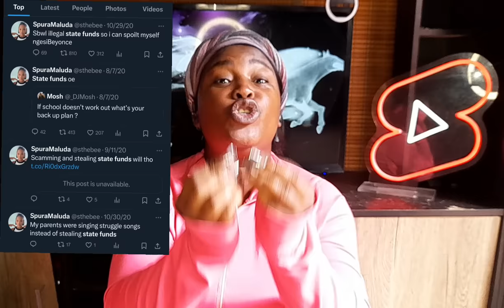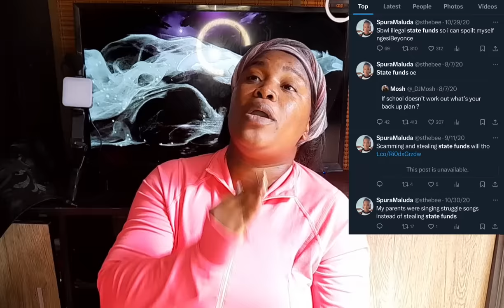They stole 16Million from Bursary Funds| Sthe and Fidelis Lived a lie on social media